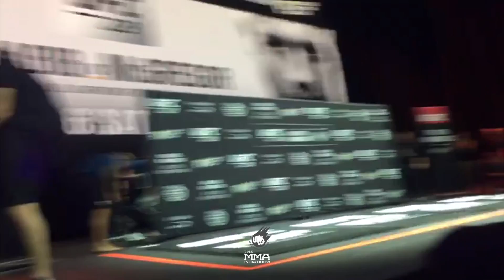UFC 229 | Conor McGregor | Open Workout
MMA India Show was live at UFC 229 Open Workouts